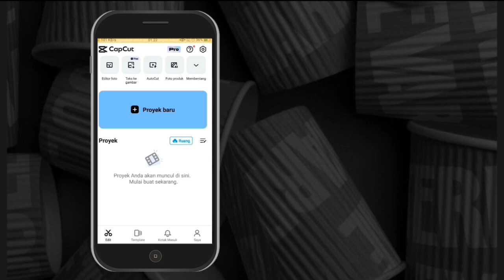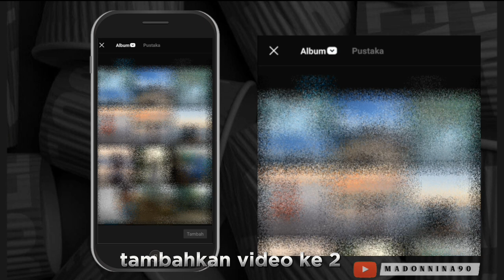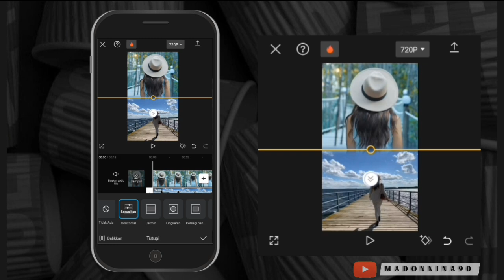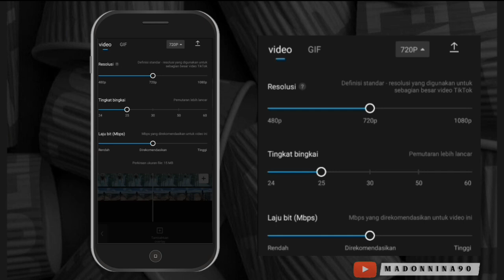Cara Gabung 2 Video jadi 1 frame di Capcut | Capcut Editing | Capcut Tutorial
Tutorial Gabung 2 Video Jadi 1 Frame di Capcut..

Di Video kali ini saya akan memberitahukan  cara menggabungkan 2 Video dalam 1 frame..
Caranya sngat mudah, dgn menggunakan aplikasi Capcut.. Aplikasi ini bs teman² download secara gratis di Play Store..

Selamat Mencoba..
Semoga Bermanfaat 🙏

cara menggabungkan 2 video menjadi 1 di aplikasi capcut,
cara menggabungkan 3 video menjadi 1 di capcut,
cara gabungkan video jadi 1